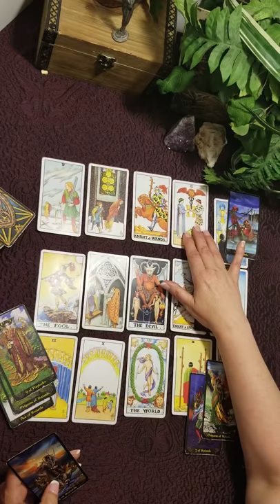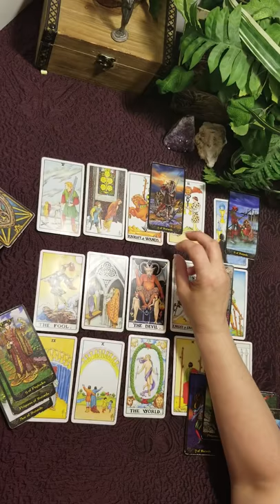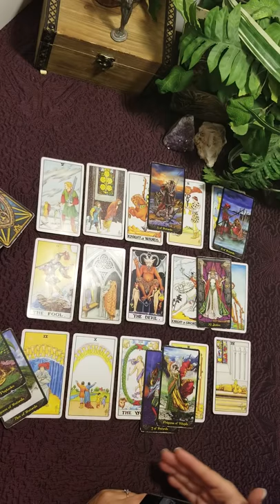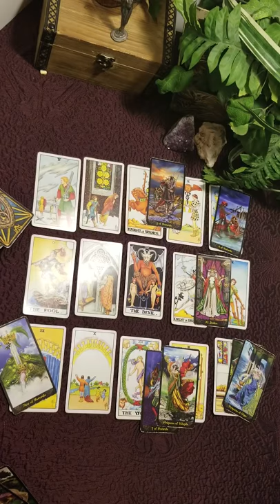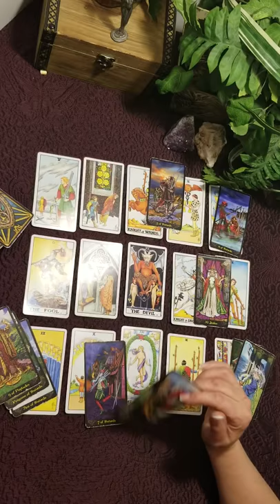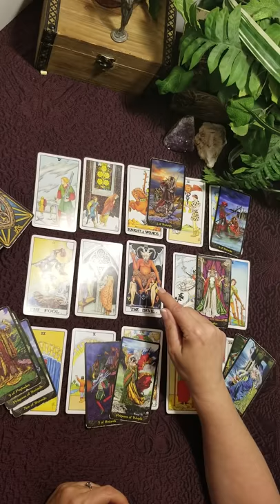CANCER - THE NEXT 6 WEEKS